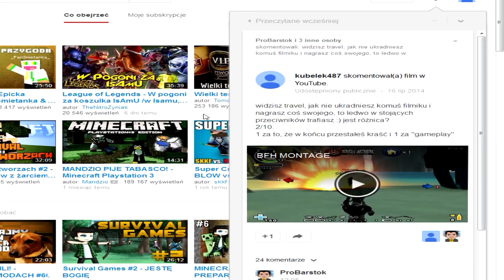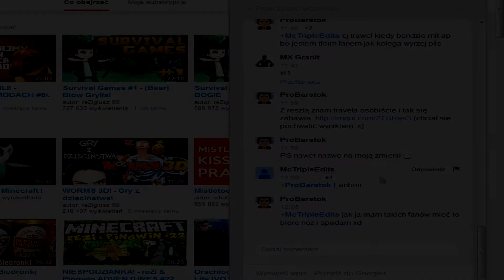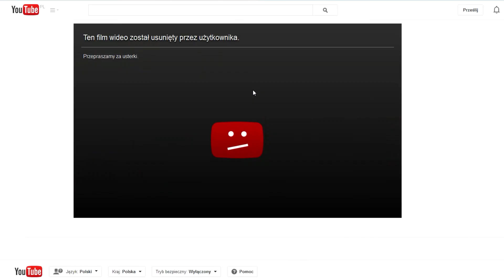Travel znowu atakóje!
Muzyka: Two Steps From Hell - Heart of Courage